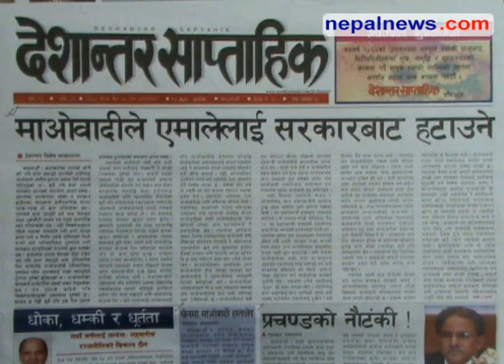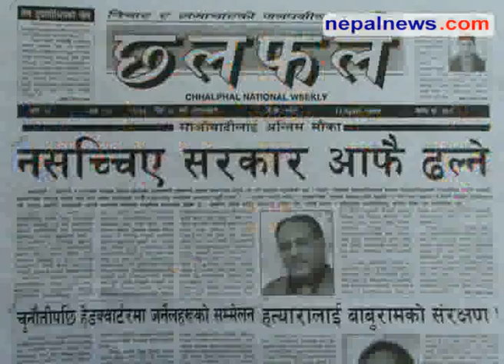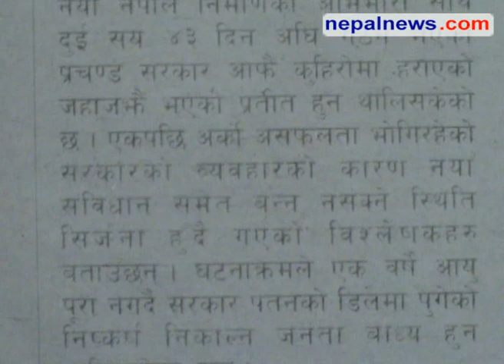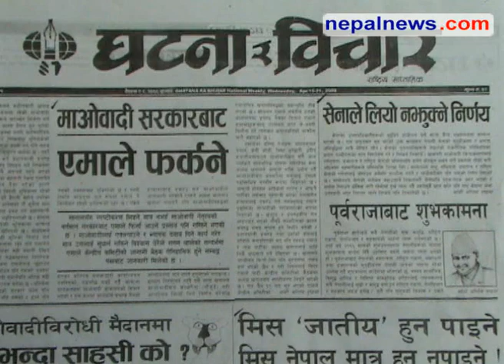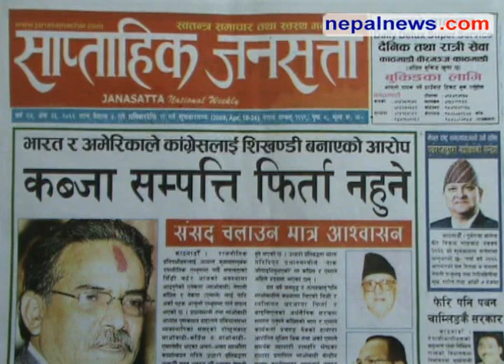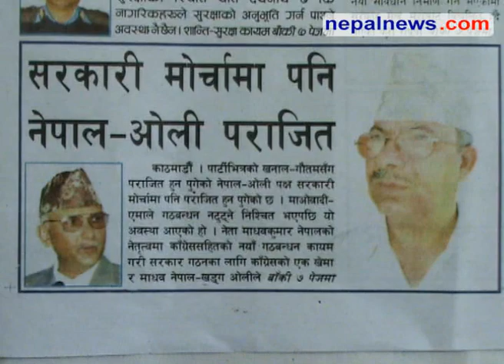April 12 - April 18 headlines in Nepali weeklies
Round up of the major headlines in Nepali weeklies media for April 12 - April 18 09. Nepalnews.com, is a leading Internet destination dedicated to bring you news, events, polls, discussions, forums about and from Nepal. Our primary objective is to bring "news as it happens"; quality news which is impartial, timely and independent. Our equally important other objective is to make this a web community for all people around the globe who have any interest, or need any information about Nepal.